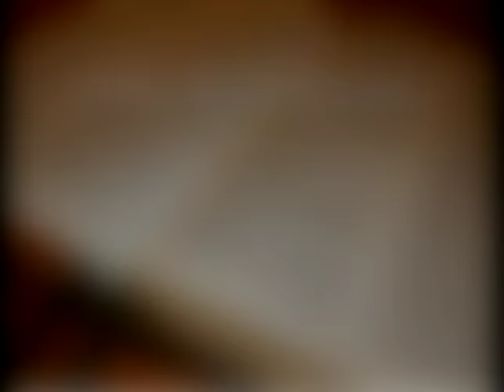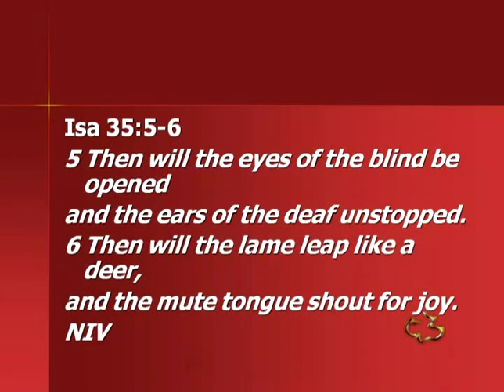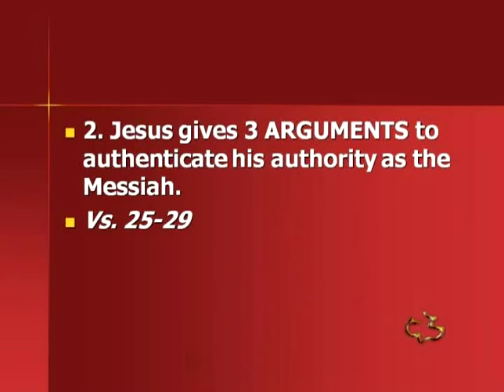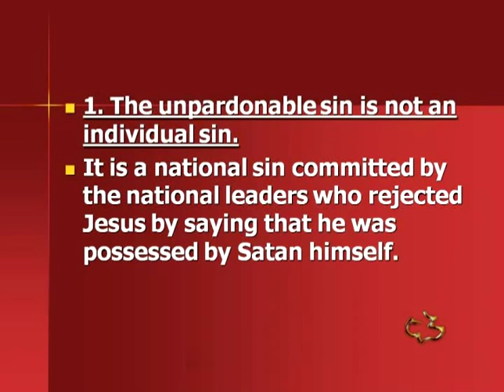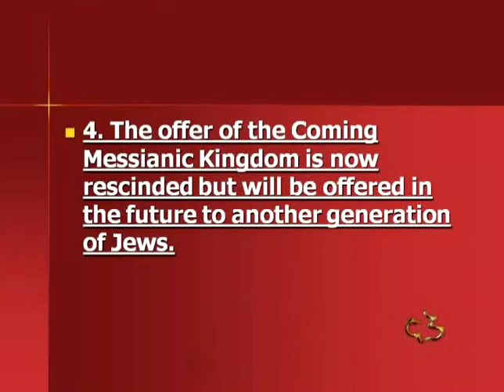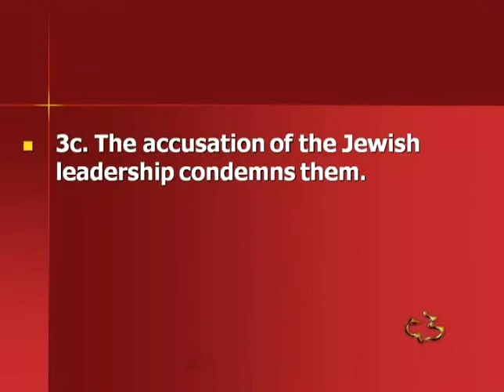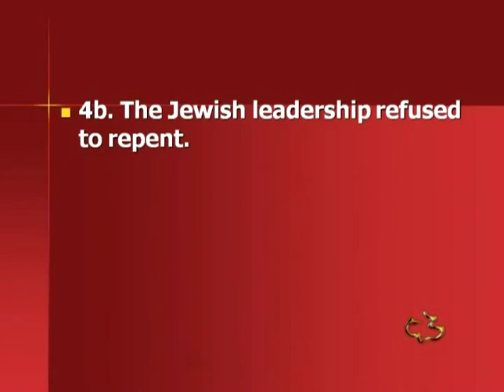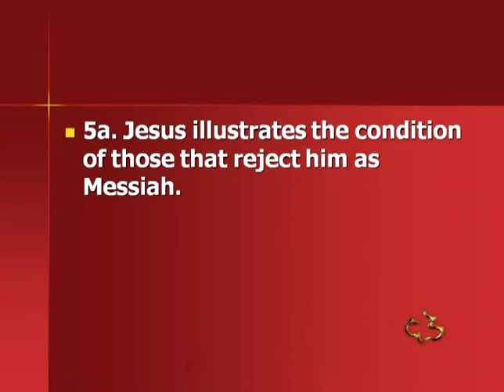NEW TESTAMENT - MATTHEW 12:22-50 - ACCEPTING OR REJECTING THE MESSIAH